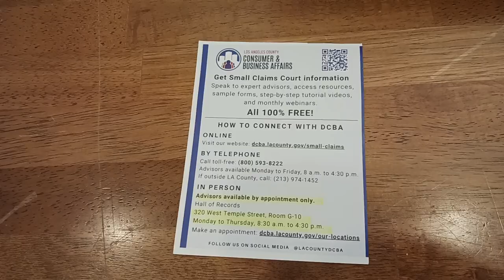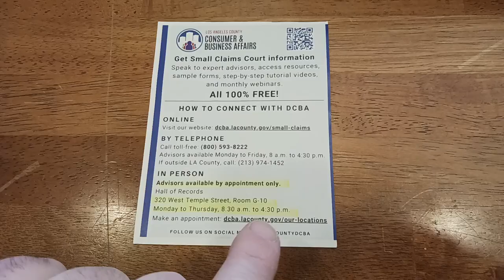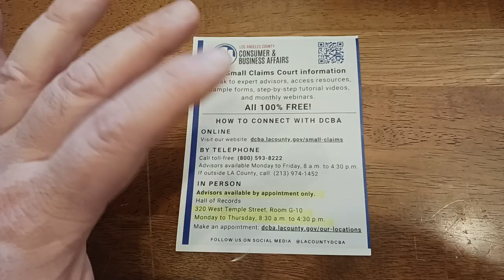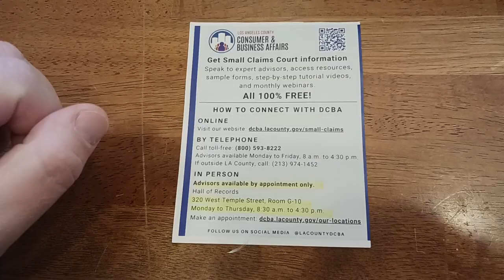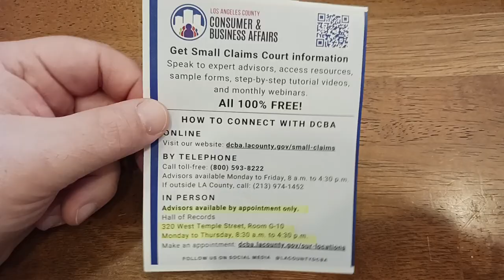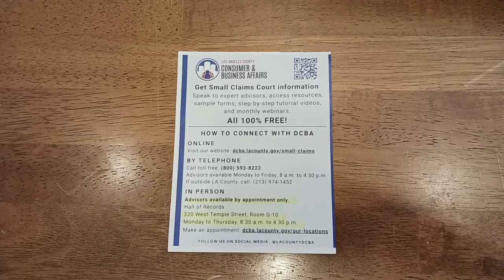1396 how to create a pdf file on a cell phone using Google Drive add scan save send a photo document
SELF DEFENSE
Compact Pepper Spray

Pepper Spray Bracelet

Self Defence Hair Clips

Car Window Breaker Bracelet

Protection Keychain

Multi-Tool Keychain

Multitool Bracelet

Tactical Wallet

Concealed Carry Purse

Eberlestock Backpacks

Ultralight Backpack

Assault/Day Pack

Tactical Messenger Bag

EDC Essentials
Sunscreen

Pocket Penlight

Cnoc Vecto

Katadyn Be Free

HydroBlu Water filter

MSR dromedary

MSR Hydration Bag Coverter Kit

TomShoo Stove

Utensil set

Silky Saws

Mora HD

Bradford Guardian

Esee 6

Esee 4

Esee Knives

Seatbelt Cutter Window Break

1.8 cord

Fleece Socks

Long Sleeve

Down Jacket

Gen 3 ECWS Fleece

Polarized Goggles

Reflective Neck Gaiters

Sun Protection Shirts

Sun Protection Cap

Individual Wipes

Flushable Wipes

Microfiber Cloth

Ihealth PT3

PT3 Case

Temperature Gun

Pulse Oximeter

Tactical Rip-Away EMT Pouch

Trauma Bleed Kit

Israeli Bandage

Abdominal Pads

Emergency Blanket

MOTORCYCLE AUTOMOTIVE
Tire Pressure Gauge

Tire Inflator

Battery Tender

2000 AMP Jump Starter

1500 AMP Lithium Jump Starter

120-Watt Power Inverter

OUTDOOR WEAR
Polarized Glasses

Polarized Goggles

Sun Protection Shirts

Sun Protection Cap

Neck Gaiter

Fleece Socks

Fleece Base Layer

Down Jacket

MOTORCYCLE TOURING GEAR
Eberlestock Backpacks

Ultralight Backpack

Assault/Day Pack

Compression Dry Sack

Ultra-Sil Dry Sack

Military Sleeping Bag

Poncho Liner

15 degree Sleeping Bag

Sleeping Pad

LiteFighter Fido Ai

LiteFighter Fido

LiteFighter 1

Alps Mountaineering

3 Season Tent